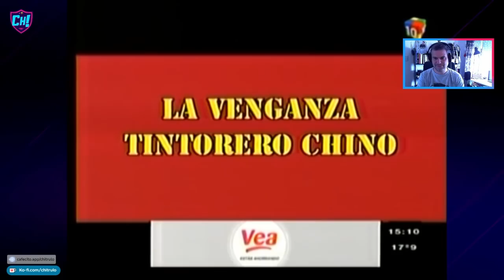IMPERDIBLE 😂 LO MEJOR DE SIN CODIFICAR EN AMERICA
🌟  Proximo reto 🌟 1000 LIKEs al video o 15k suscriptores...
Y HAY PARTE 2! 💥  activá la campanita y no te perdés nada.
Javi Fernandez es el histórico locutor y voz emblemática del programa, que reacciona e interactua con los fans desde su canal de Twitch a los grandes momentos de Sin Codificar
 📲  TE INVITO A MI DISCORD